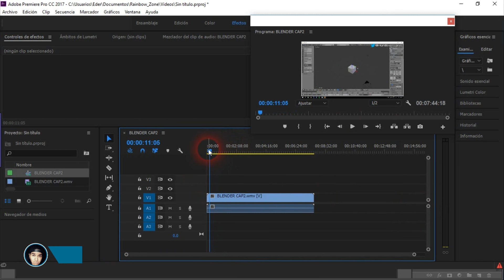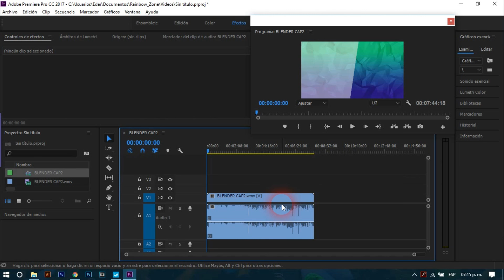PREMIERE NO RECONOCE AUDIO | SOLUCIÓN SIN AUDIO EN PREMIERE PRO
EN ESTE VIDEO, LES MUESTRO COMO CORREGIR EL ERROR QUE PREMIERE PRO TIENES A LA HORA DE IMPORTAR UN VIDEO A NUESTRA LISTA DE TIEMPO Y NOS APARECE SIN AUDIO O NO PODEMOS REPRODUCIR EL AUDIO EN PREMIERE PRO